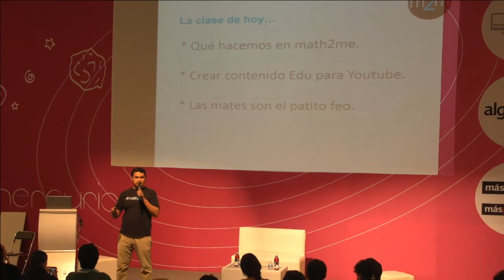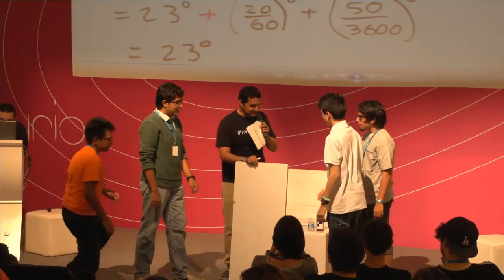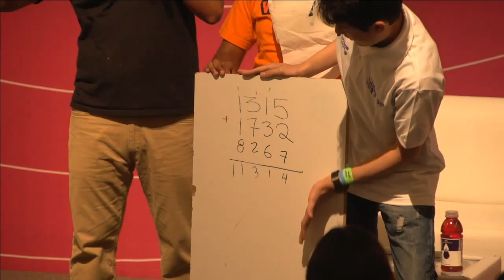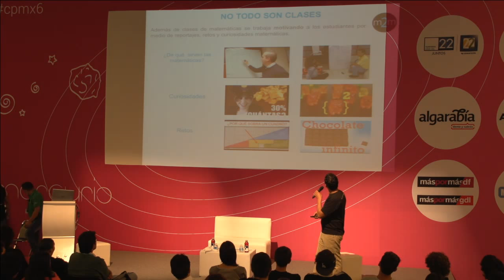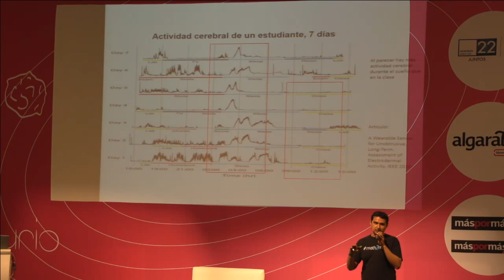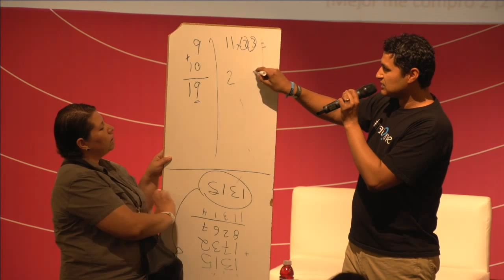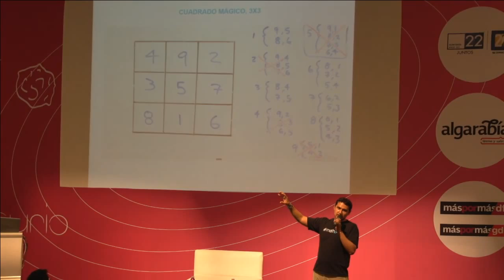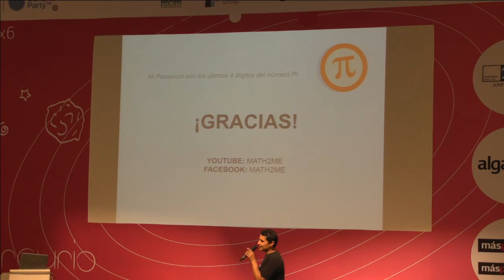CPMX6 - math2me: matematicas en menos de 10 minutos - Jose Andalon